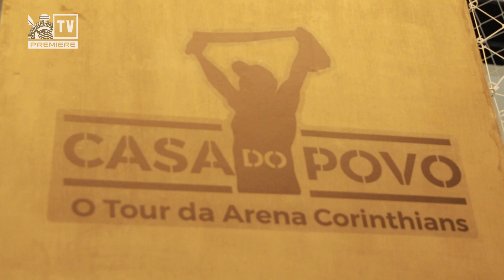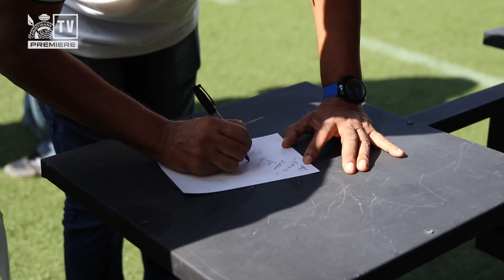Basílio comanda tour na Arena Corinthians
No último sábado (3), a Arena Corinthians realizou o primeiro tour CasaDoPovo com a presença de um ídolo. O eterno pé-de-anjo, Basílio, guiou os visitantes pelos bastidores pela casa do Timão. Confira a cobertura exclusiva da CorinthiansTV!